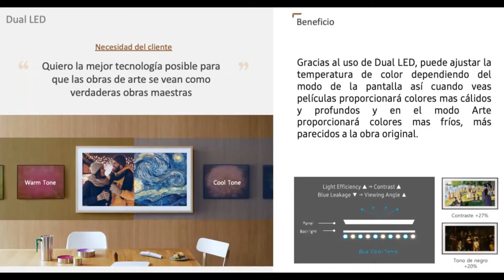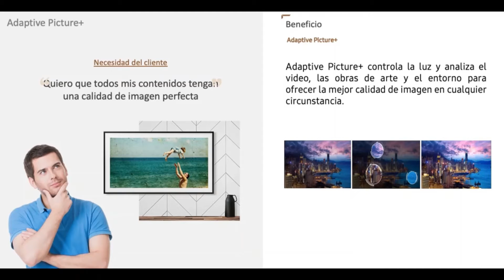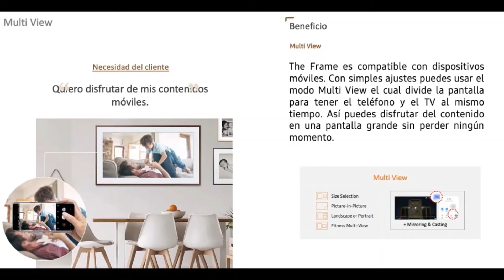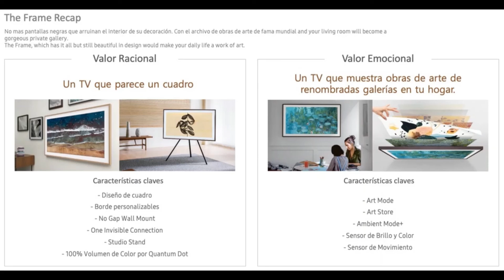Samsung Tips - The Frame: 2019 vs. 2020 ¿cuál es mejor?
Te presentamos las nuevas características de TheFrame,para su edición 2020. En este video te queremos mostrar las nuevas prestaciones que trae la línea 2020. Asómbrate con sus novedades y tecnologías que incorporamos hoy en día para este indispensable del entretenimiento.